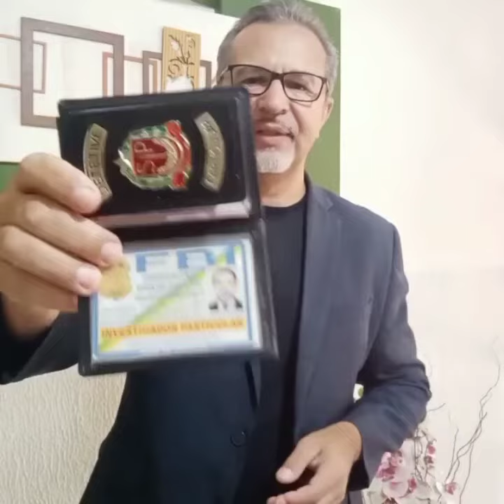MKTPAY a melhor opção para quem tem limite no cartão de crédito e precisa de dinheiro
ESTÁ PRECISANDO DE UM EMPRÉSTIMO SEGURO E CONFIÁVEL COM LIBERAÇÃO IMEDIATA VIA PIX

Ola! Meu nome é Adelvino Souza e sou o representante da MKTPAY. Somos uma empresa que presta serviços de empréstimo com saldo de cartão de crédito na região de Araçatuba e SP.

Estou animado por estar aqui hoje para falar com você sobre os serviços inovadores e acessíveis que a MKTPAY oferece. Nossa empresa  está especializada em ajudar nossos clientes a acessar os recursos financeiros de que precisam.

Na MKTPAY, entendemos que às vezes a vida pode ser imprevisível e cara. É por isso que oferecemos aos nossos clientes soluções de empréstimo simples e flexíveis. Com nossos serviços, você pode acessar seu empréstimo na palma de sua mão

Se você está procurando um serviço de empréstimo conveniente e confiável, então não procure mais do que MKTPAY. Contacte-nos hoje para saber mais sobre os nossos serviços e para começar com o seu pedido de empréstimo. Estamos ansiosos para ouvir de você em breve!

e dê início na realização do seu sonho .